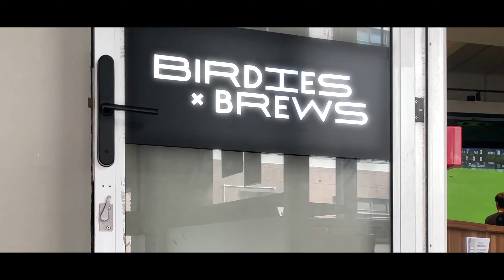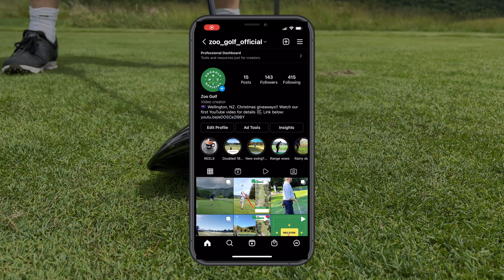VIRTUAL ZOO GOLF @ BIRDIES x BREWS!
for how to play ZooGolf and register your interest for free trials and giveaways.

Join us for the highlights of a Virtual Zoo Golf experience at Birdies x Brews, the no.1 Wellington sports entertainment venue.

0:23 Intro
1:00 Chris Interview Snippets
3:37 Virtual Golf @ St Andrews
4:33 3 Putt for Snake!
4:57 Out of Bounds for Donkey!
7:03 Bunker for Camel!
7:55 Birds of a feather...
9:36 Bomb of the Day
10:47 Closest to pin @ Pebble Beach
11:45 Giveaways #2

For the best premium hardwood golf tees available, along with custom club refurbishments, and the best premium golf accessories in New Zealand.